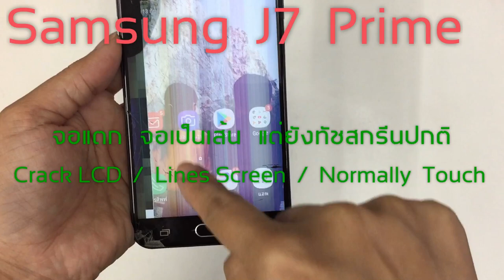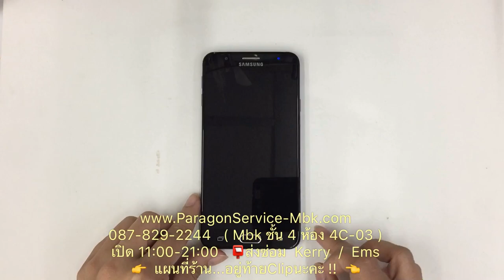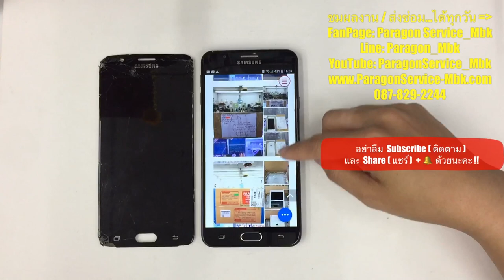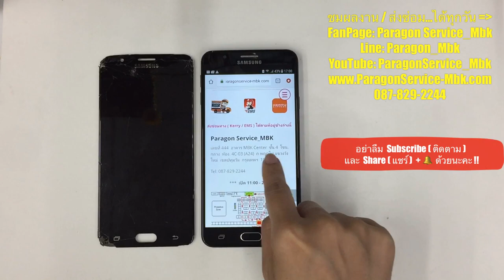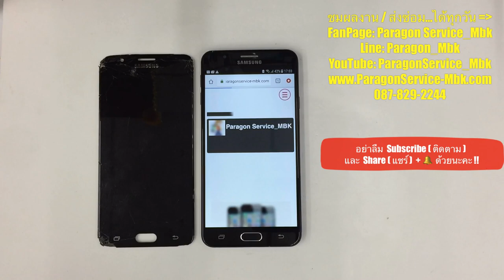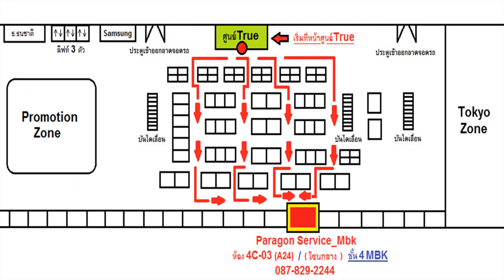Samsung J7 Prime จอแตก จอเป็นเส้น ทัชสกรีนได้ปกติ Crack LCD( 087-829-2244)